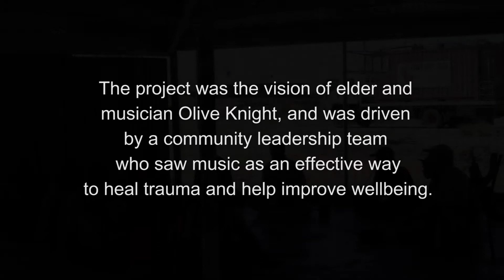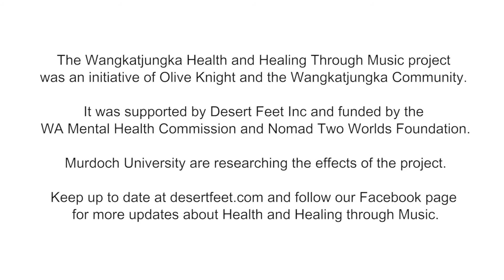Health and Healing Through Music - Wangkatjungka pilot project.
In September/October 2017, Desert Feet ran a pilot project to work with elder and musician Olive Knight and her community Wangkatjungka in Western Australia's Kimberley region, to use music as a tool for health and healing. Like too many communities in the Kimberley, Wangkatjungka has suffered too many suicides and mental health issues are of great concern to people there.

Olive conceived the project, based on her own personal journey as a musician, where she has used her music to heal her own personal traumas. She had witnessed the same thing in many other people, and for years has worked with Desert Feet to realise her dream of a dedicated music program that helps people heal, and in the meantime, makes great music - bringing people together, sharing culture and stories. Olive is known around the world for her Gospel Blues music, in Walmadjarri language, and has been nominated as WA Senior Australian of the Year, and for the WA Day Aboriginal Award, for her achievements and her vision for music as a means to help people heal.

Nomad Two Worlds Foundation and WA Mental Health Commission sponsored the project, and Murdoch University trauma therapy researcher Dr Petra Skeffington joined us and the community to create ways to research the effect of this pilot project, and to frame future research and improvements to the program.

The community of Wangkatjungka have really gotten behind this concept and tell us that they want to take it further, beyond this pilot project, into a full on long term program - Desert Feet will support them in any way that we can. We need your support to do more of it! to find out more, including how you can help.